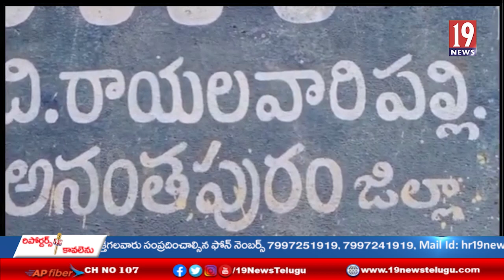అనంతపురంలో వరదలు తెచ్చిన కష్టం 10 రోజుల నుంచి పూర్తి రాకపోకలు బంద్ -అనంతపురం జిల్లా